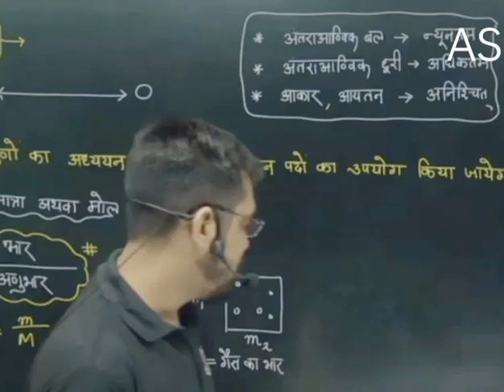Ashish sir ka cute sa dog Denny 🤩😍❤️❤️ashishsir